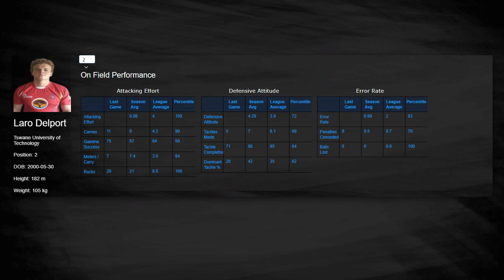Visual CV of Laro Delport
Here is one of the Visual CVs that we created in June this year. The versatile Laro Delportt plays hooker and loose forward for TUT.